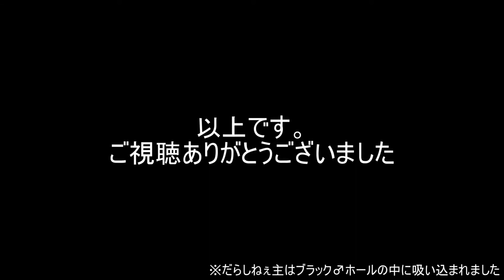【CoD:IW】特殊アニメーション付きレティクル紹介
HD画質推奨です
自分用... ではないかなあ
サプライドロップからアニメーション付レティクルだ出ることを願う